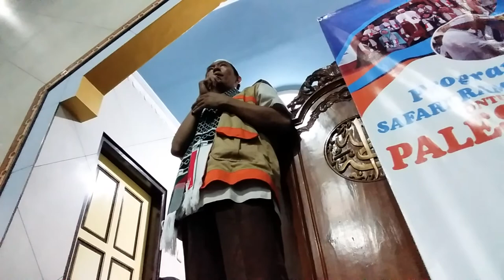Safari Ramadhan Da'i dan Imam dari Palestina 1440 H / 2019 (3)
INFORMASI KAPUAS - Dilaksanakan pada hari Jum'at, 10 Mei 2019 di Masjid Ar-Rahman, Jalan Barito, Kuala Kapuas, Kalimantan Tengah. Dilaksanakan bekerjasama dengan Lembaga Amil Zakat Nurul Fikri.